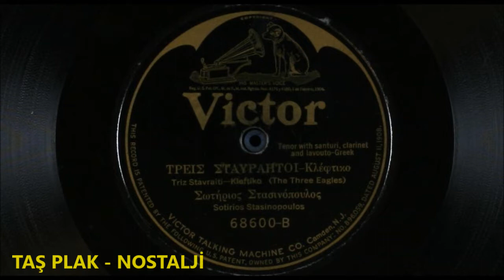Σωτήρης Στασινόπουλος - Tρεις Αταυραητοι